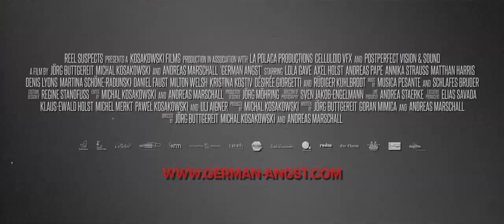GERMAN ANGST // A film by Jörg Buttgereit, Michal Kosakowski, Andreas Marschall // Official Trailer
GERMAN ANGST leads you into the dark alleyways of contemporary Berlin in three stories of love, sex and death.

The first episode, Jörg Buttgereit's FINAL GIRL, tells the story of a young girl who lives alone with her guinea pig in a rundown apartment in Berlin. But is she really alone? In the bedroom lies a man, bound and gagged...

MAKE A WISH by Michal Kosakowski is a disturbing fable in which a deaf-mute couple of Polish origin are attacked by a sadistic Neo-Nazi gang. In possession of a powerful amulet, the couple try to turn the tables on their assailants and wreak a terrible revenge, albeit paying a heavy price.

In the episode ALRAUNE by Andreas Marschall, a young man stumbles upon a secret sex club in Berlin's nightlife that promises the ultimate sexual frontier experience by using a drug made from the roots of the legendary Mandragora plant. But the ecstatic experiences have horrific side effects...